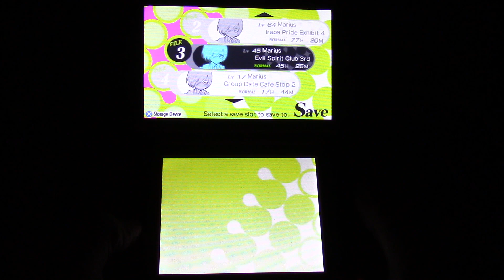Persona Q Shadow of the Labyrinth Part 326